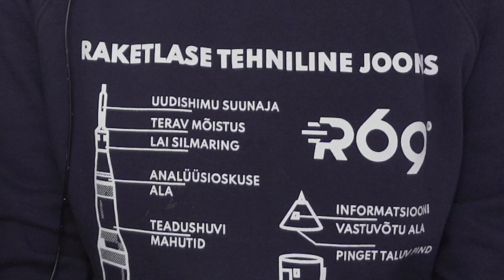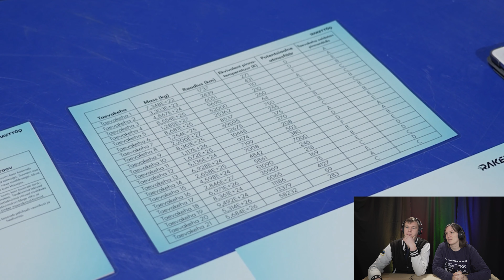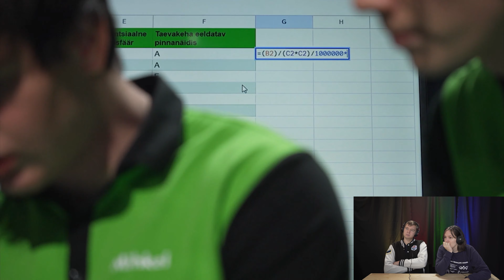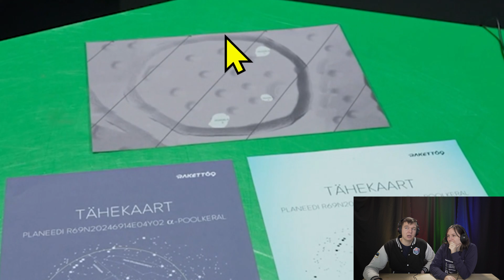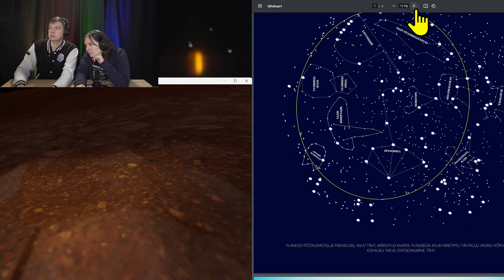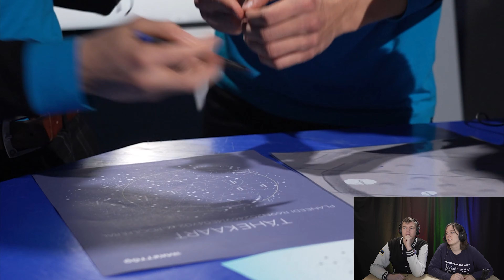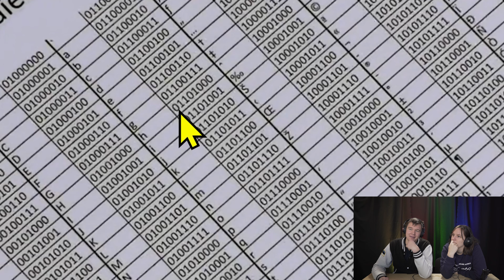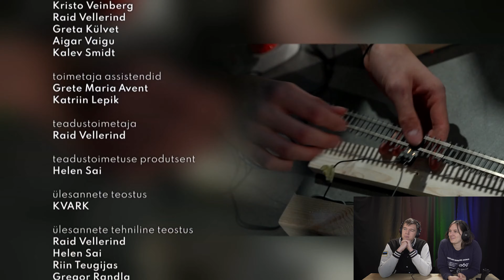H14E04 Raid ja Karoliine vaatavad Rakett69 saadet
Neljandas osas viib Rakett 69 kõik kosmoselennule ning võistlejad peavad analüüsima, navigeerima ja otsuseid langetama. Taustajutte saate tegemisest ja telgitagustest räägivad Raid ja Karoliine.

Raketlastel oli sel aastal võimalus saada Combat Ready koolitus @combatreadyee